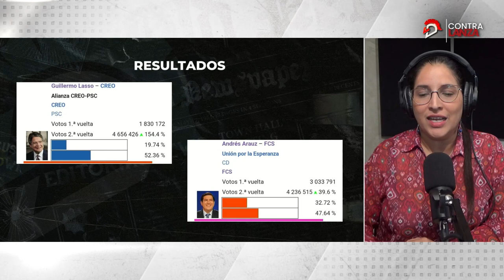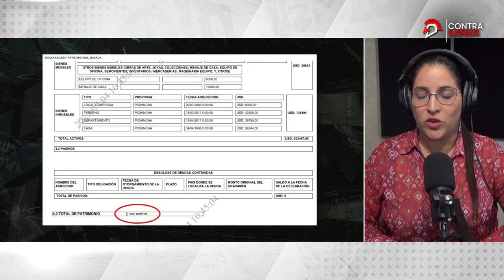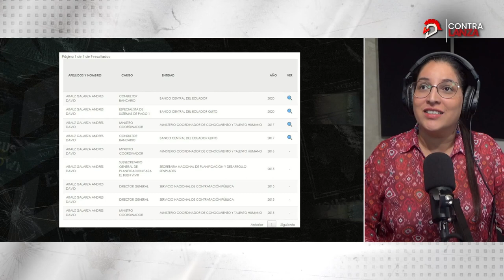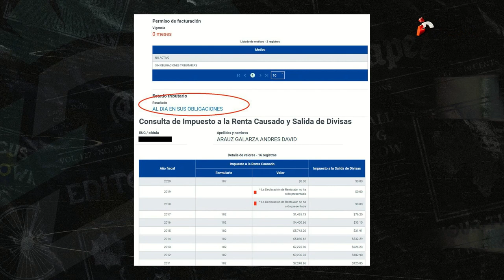Elecciones2023: ¿Quién es Andrés Arauz?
Todo lo que tienes que saber sobre el vicepresidenciable del correísmo, de Luisa González, ladefensaec te lo cuenta.